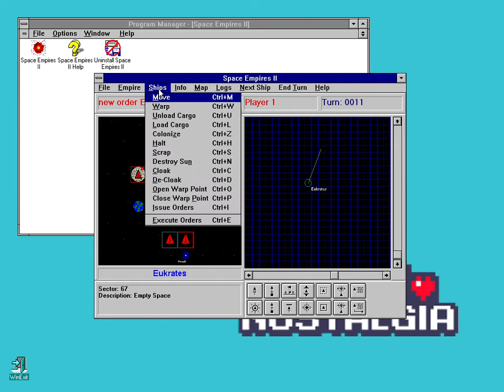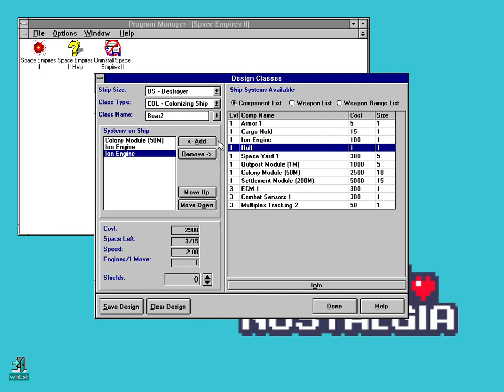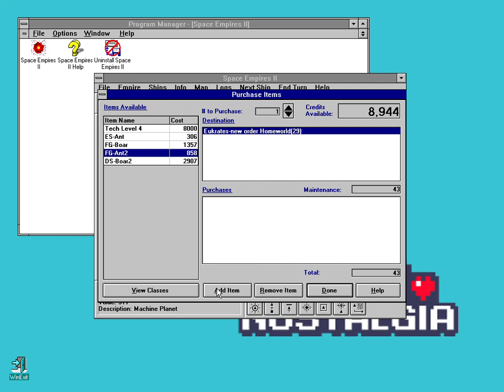testing\testando. is this even interesting\será que isto e interessante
playing a little space empires 2 also thinking in switching my channel into my mother tongue\testando o jogo space empires 2 como disse em inglês talvez começa a tornar meu canal português